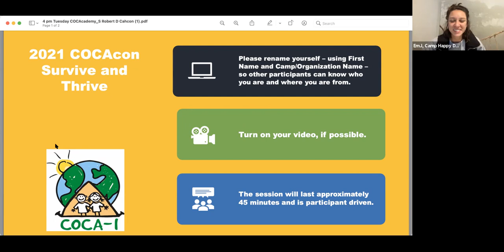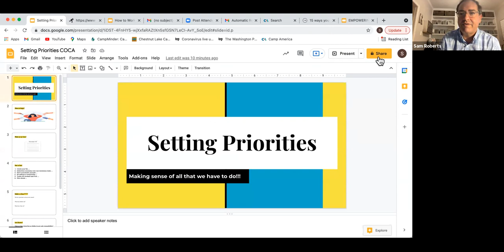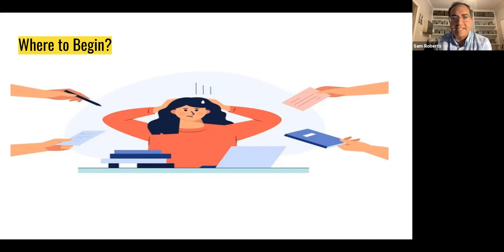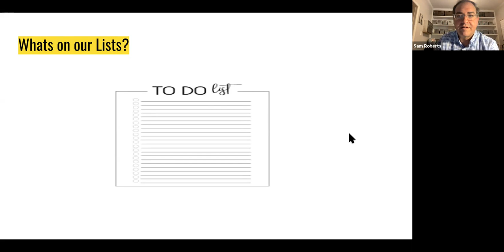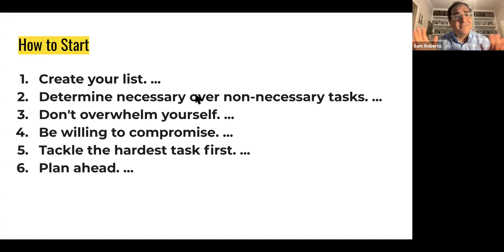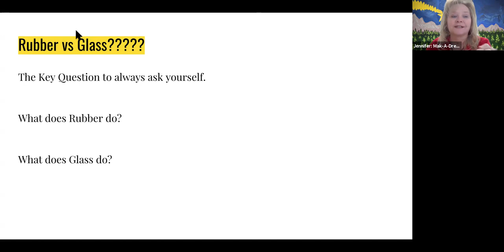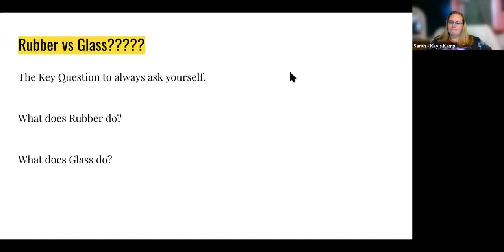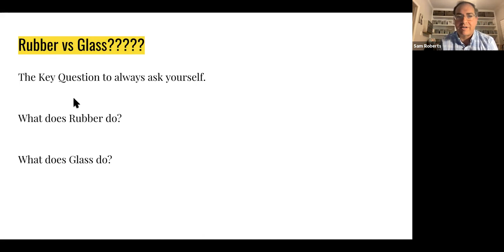COCAcademy Setting Priorities Camp Program and Assistant Directors